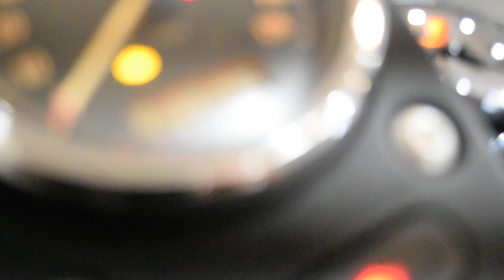2013 Harley-Davidson Street Bob | Used motorcycle for sale at Monster Powersports, Wauconda, IL